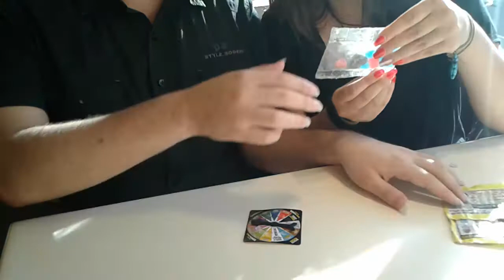Riskia il Gusto Challenge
epic face ahahahahaah :)